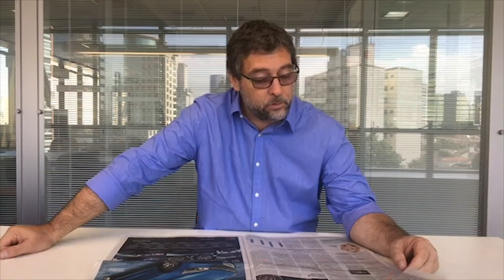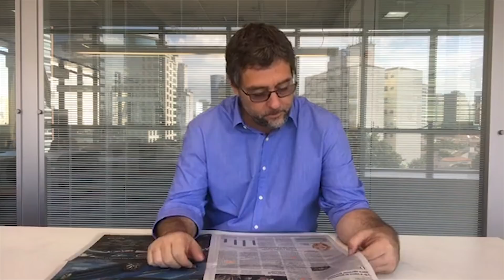Os velhos políticos estão querendo engolir o pré-sal | Christian Lohbauer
Na política, o Brasil segue tendo que lidar com o ambiente jurássico. É o velho dilema brasileiro: entrar na modernidade ou permanecer na Idade Média, e isso se aplica no debate sobre o pré-sal também